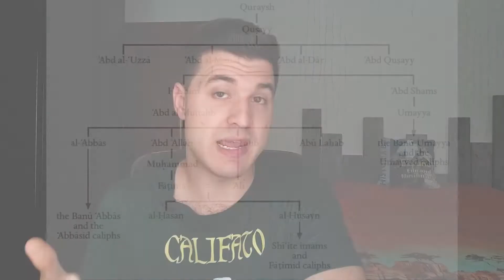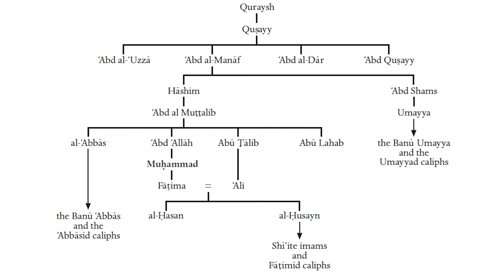La primera fitna y división del islam | Clip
En este clip explico la primera fitna o guerra civil del islam y la división del islam en las ramas sunní, chií y jariyí. Mira el episodio completo